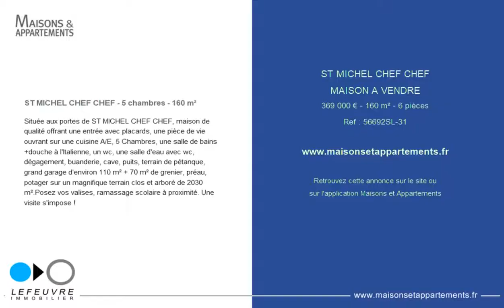ST MICHEL CHEF CHEF - MAISON A VENDRE - 369 000 € - 160 m² - 6 pièces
Référence : 56692SL-31

ST MICHEL CHEF CHEF - 5 chambres - 160 m²
Située aux portes de ST MICHEL CHEF CHEF, maison de qualité offrant une entrée avec placards, une pièce de vie ouvrant sur une cuisine A/E, 5 Chambres, une salle de bains+douche à l'Italienne, un wc, une salle d'eau avec wc, dégagement, buanderie, cave, puits, terrain de pétanque, grand garage d'environ 110 m² + 70 m² de grenier, préau, potager sur un magnifique terrain clos et arboré de 2030 m².Posez vos valises, ramassage scolaire à proximité. Une visite s'impose !